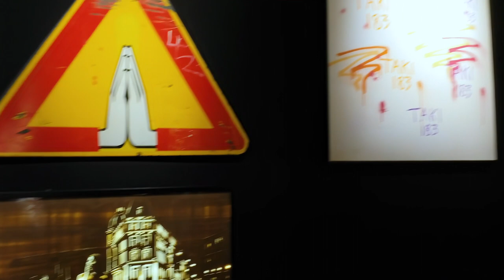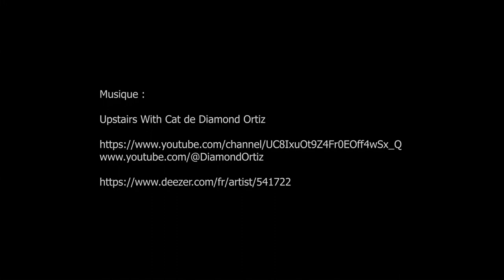Enchères, Art Urbain Contemporain, Digard Auction chez Drouot - Paris décembre 2023